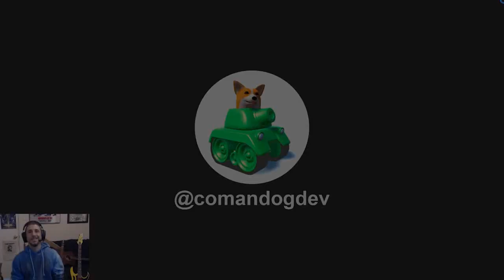Red Hot Chili Peppers - Californication Gameplay! 🌞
Back in 1999, the Red Hot Chili Peppers got back together with guitarist, John Frusciante to make the massively huge album "Californication"! The music video for the title track was in the form of a video game...leaving many fans wanting to play that game! Over 20 years later, and someone finally made it a reality! Let's check it out! ❤ Let's get retro with the RHCP!

Grab the free game here -

(Follow Leonardo @Leonerdothe13th)

* Nifty Dimensions is created & edited by Leonardo  -